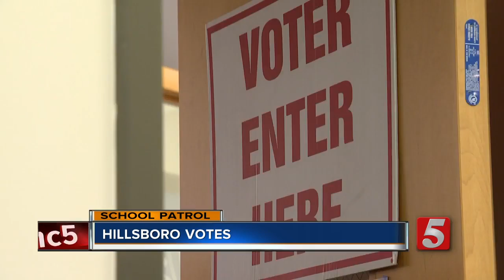School Patrol: Hillsboro High Votes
Hillsboro High school students voted for the first time.